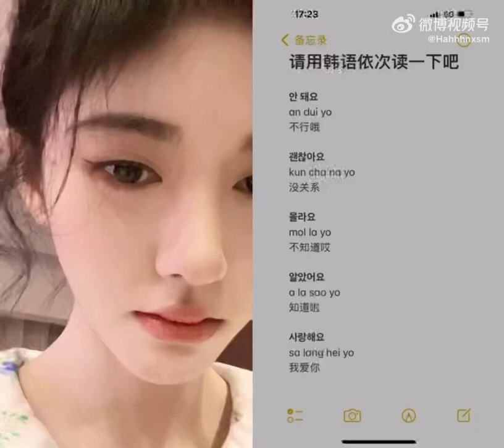Nick Phụ Cúc Tịnh Y Up Weibo (8/5/2022) 😯